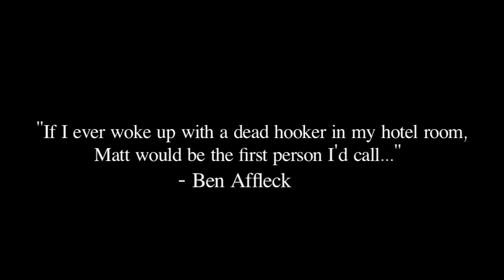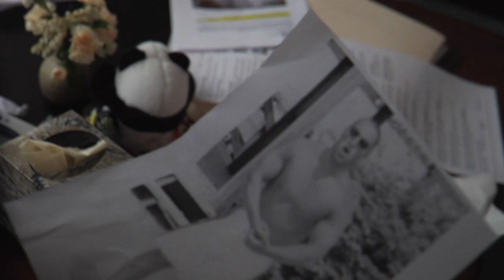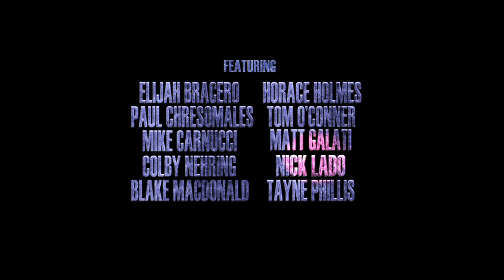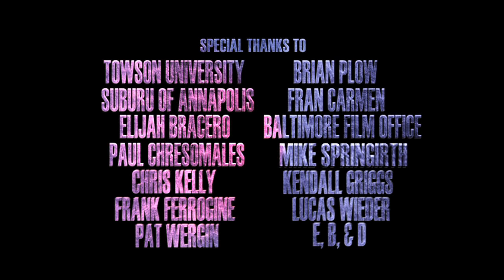Street Sweepers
Detective Boosh Sampson watches as he partner is gunned down while on a drug raid by the criminal mastermind Sussudio. After the evil genius gets away, Boosh goes off the deep end on his quest for vengeance. But a new partner is going to change the game for him...